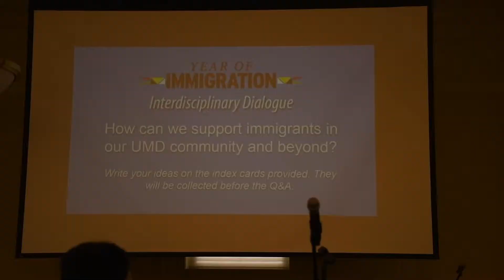Immigration Video Rough 2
UMD professors and faculty discuss immigration issues with students and College Park residents.